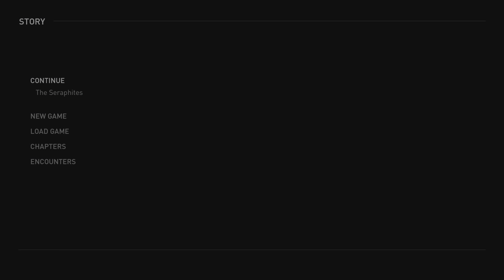الحلقة 13 من ذا لاست اوف اس | هجوم الستالكر The Last of Us Part II | PS5 4K